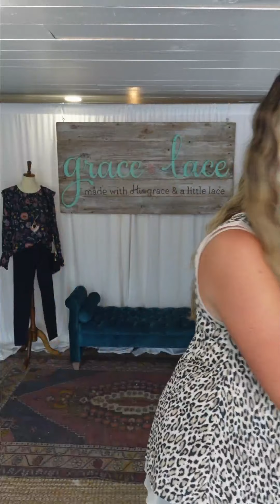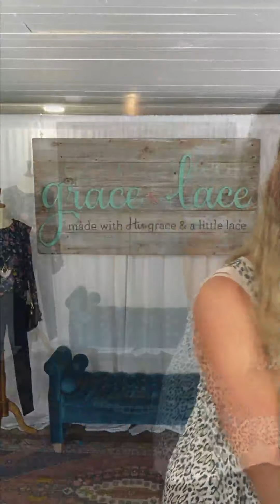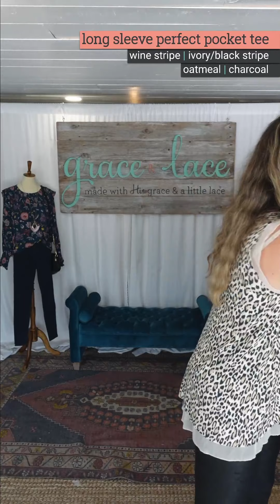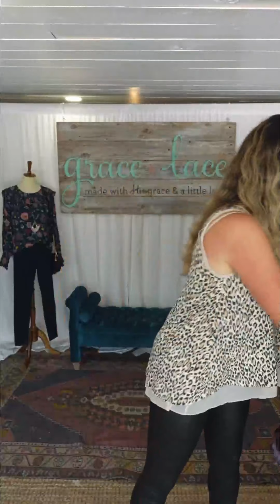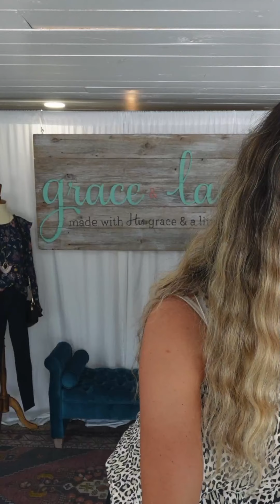Lets see what’s new! - Fall Launch #4 | Grace and Lace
WHOAH! This is a big release! Lots of new tops, a dress, and favorites are now live at @!

Chapters:
00:00 Intro
03:15 Daydream Hoodie
11:02 Tiered Mesh Tank
17:51 Milana Floral Dress
28:59 Arabelle Blouse
33:38 Long Sleeve Perfect Pocket Tee
37:22 Perfect V-Neck Tee
40:38 Long Sleeve Perfect Scoop Neck Tee
42:25 Bambü Button Cardi
44:45 Faux Leather Leggings
48:30 Teardrop Earrings
49:00 Outro

Stay updated on our new styles and sales!

Have any other questions? Ask them in the comments and our team will respond!